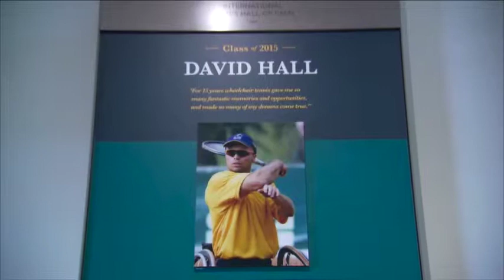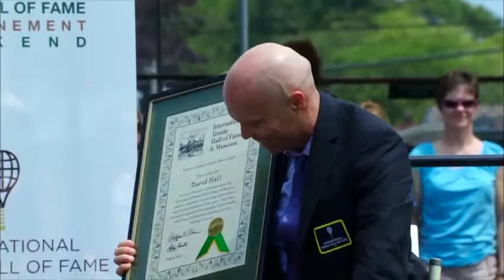2015 International Tennis Hall of Fame induction speeches, Rich Berman and David Hall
Rich Berman and David Hall, Induction speeches to the International Tennis Hall of Fame- July 2015